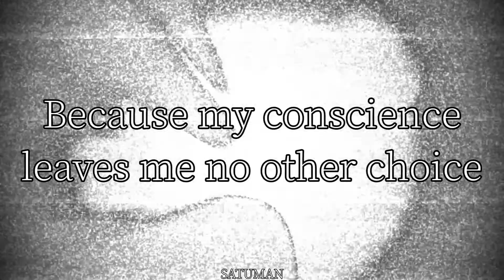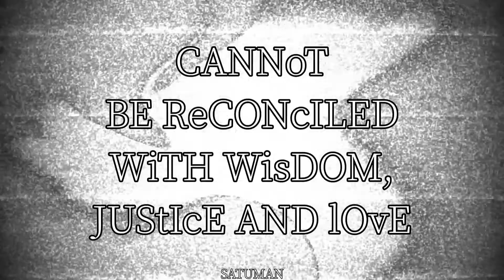WISDOM, JUSTICE AND LOVE-LINKIN PARK|| Lyrics de su afectado amigo satu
io soy un buen chico no me demanden por copy saludos a: misteriosa 59 Paco P.A.V. gawi gacha y díganle cabra tonta en su ultimo video a este tipo y díganle que yo los mande siganme en mi reddit y entren a mi server de discord